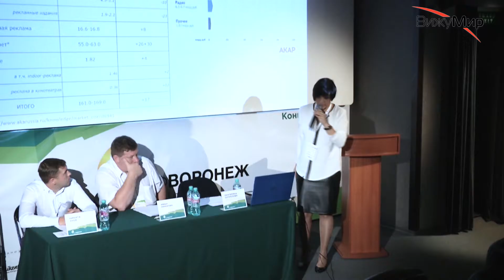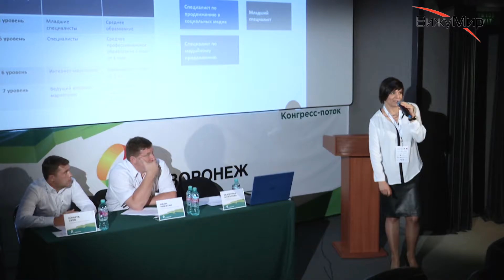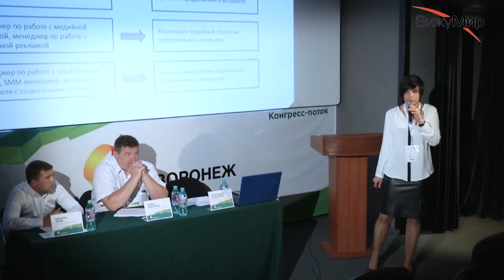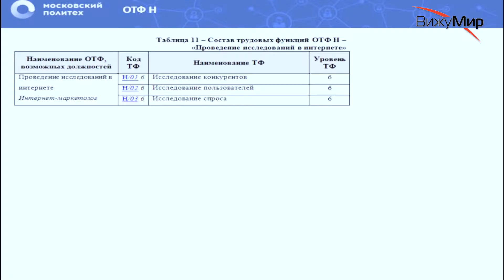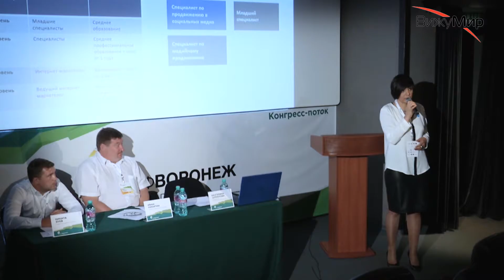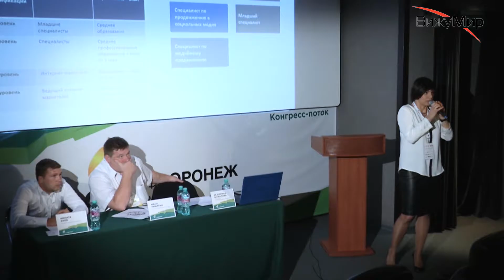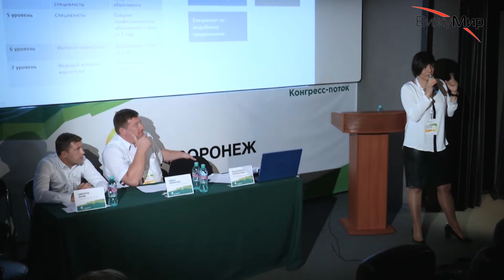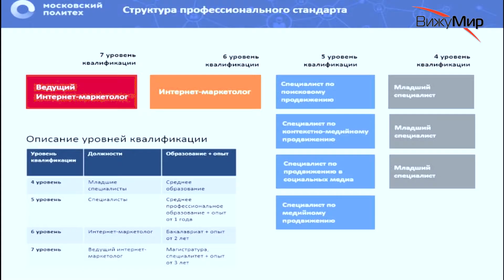Круглый стол: Как учить и развивать интернет-маркетологов?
Выступление на РИФ-Воронеж 2016.

Ведущий:
Екатерина Шукалова
Сегодня уже создан первый вариант профессионального стандарта, который
уже может быть использован работодателями и образовательными
учреждениями в своей работе: для составления вакансий, должностных
инструкций, образовательных программ.

Стандарт создается участниками рынка, у воронежских компаний и
специалистов есть шанс принять участие в обсуждении стандарта и
вписать свое имя в историю создания профессии в России.

На основе стандарта планируется создавать и развивать систему
сертификации специалистов по интернет-маркетингу.

Помимо обсуждения стандарта на секции пройдет мастер-класс, который
предоставит участникам алгоритм поиска, найма и управления
интернет-маркетологов. Будут предоставлены сервисы по контролю знаний
и умений специалистов, предложены варианты организации рабочего
процесса в отделе интернет-маркетинга.